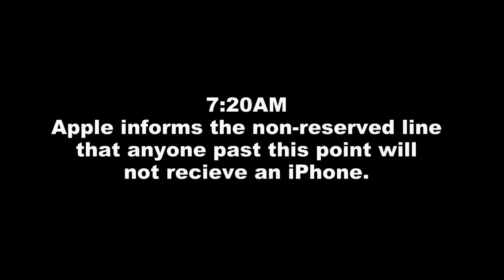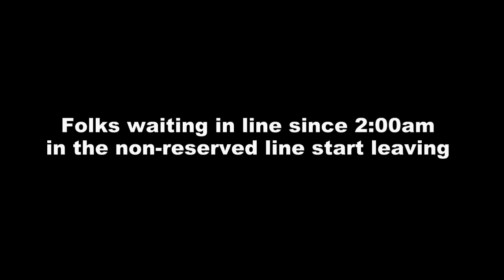iPhone 4 release line at the Alderwood Mall Apple Store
Just some footage I shot today of the line at the Alderwood Mall for the new iPhone 4. Biggest line I have witnessed for an apple release at this location.